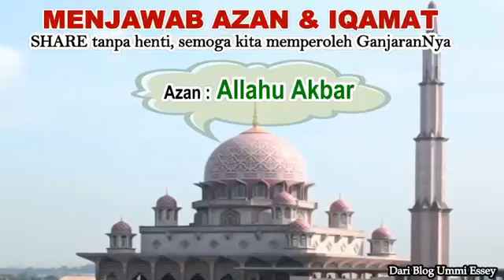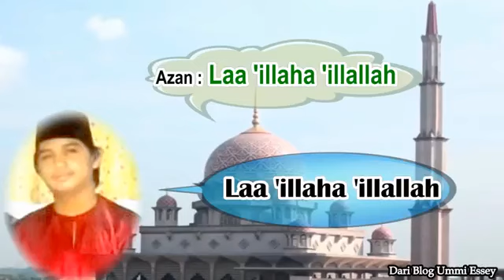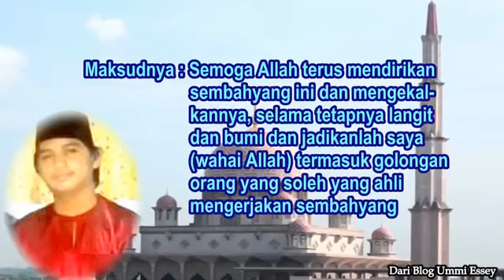Cara menjawab azan dan iqamat